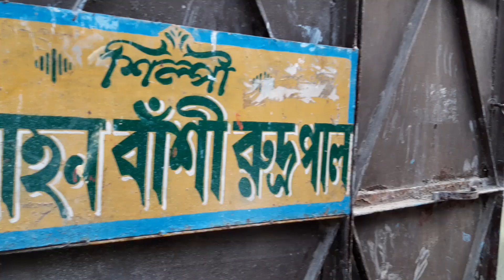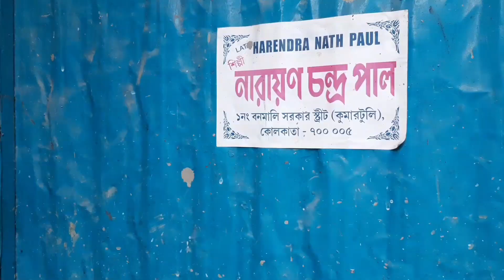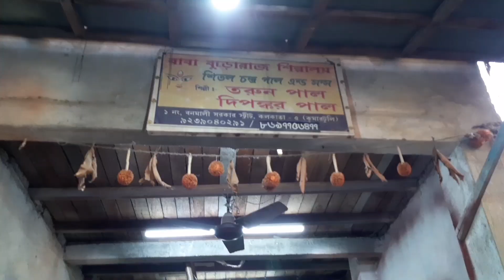Kumartuli Annapurna Thakur 2023 || Annapurna Puja 2023 || Annapurna Thakur Kumartuli Basanti Thakur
annapurna puja
annapurna puja 2023
Kumartuli Annapurna Thakur 2023 Kumartuli Basanti Durga Thakur 20234
Kumartuli Sitala Thakur 2023
Annapurna Puja 2023 I Kumartuli Annapurna Thakur Kumartuli Basanti Pratima IKumartuli
Annapurna Puja 2022 || Keya Seth's House Annapurna Puja And Kumari Puja

Hi guys today I'm back with a video new amazing video

➡️ I am Sam , and this is our channel OUTING ULTIMATE .

🏳 Everything shown in this video is owned by us. 🏳